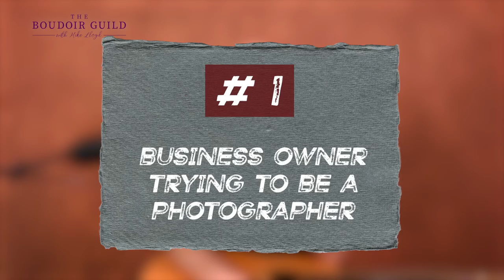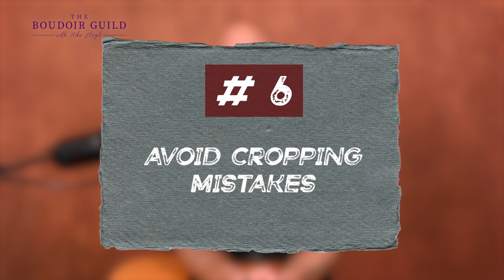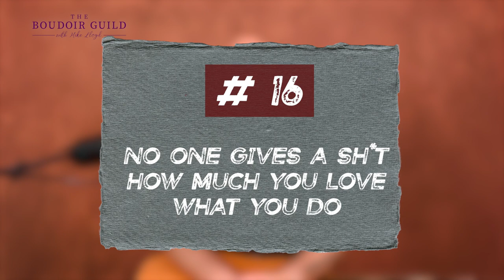23 Mistakes for Photographers to Avoid in 2023 | PhotoBiz with Mike Lloyd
23 Mistakes for Photographers to Avoid in 2023 | PhotoBiz with Mike Lloyd //

What do you think are the top mistakes photographers made in 2022?  Are you hoping to avoid making mistakes in 2023? If you want next year to be better I'm gonna give you the 23 mistakes to avoid in 2023 so that you can grow your business, make more money, and be happier as a photographer.

Next, watch How Do I Make a Safe Environment for My Boudoir Clients | Mike Lloyds Boudoir Guild with Mike Lloyd

00:00 Top mistakes to avoid in 2023
01:29 Mistakes 1-5
05:50 Mistakes 6-10
11:18 Mistakes 11-15
16:56 Mistakes 16-20
21:21 Mistakes 21-23